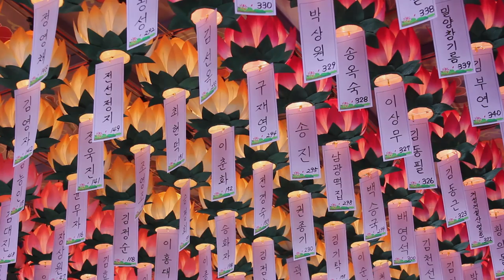근일스님 법문 - 정토로 가는 수행-(상)